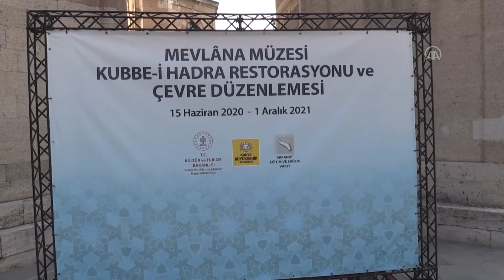Mevlana Müzesi'nin turkuaz kubbesi "100 ton yük"ten kurtarıldı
Türkiye'nin en çok ziyaret edilen müzelerinden Mevlana Müzesi'nin Kubbe-i Hadra'sı, bilinen adıyla Yeşil Kubbesi'nde tarihinin "en kapsamlı" restorasyonu büyük bir titizlikle sürüyor.
Anadolu Selçuklu Sultanı Alaeddin Keykubad tarafından Mevlana Celaleddin-i Rumi'nin babası Sultanü'l-Ulema Bahaeddin Veled'e hediye edilen arazide Mevlana'nın 17 Aralık 1273'te vefat etmesinin ardından türbe yapıldı. Mevlana'nın kabri üzerindeki Kubbe-i Hadra'nın yapımı bir yıl sürdü. 1274'te, dört adet "fil ayağı" denilen kalın sütun üzerine yapılan, içi alçı kabartmalarla süslenen türbenin, dışarıdaki 16 dilimli külahı, turkuaz renkli çinilerle kaplandığı için türbe "Kubbe-i Hadra" (Yeşil Türbe) ismini aldı. Bugünkü şeklini Kanuni Sultan Süleyman döneminde alan Kubbe-i Hadra, 1698, 1798, 1816, 1835, 1912, 1949 ve 1964 yıllarında olmak üzere 7 defa restorasyon geçirdi.
Kubbe-i Hadra'yı süsleyen turkuaz renkli çiniler, haziran ayında başlayan restorasyonun bitimiyle yeniden eski ihtişamıyla hayat bulacak. Konya Kültür ve Turizm Müdürü Abdüssettar Yarar, AA muhabirine, Kubbe-i Hadra'nın dünya kültür tarihinde önemli mekanlardan biri olduğunu vurguladı.
TÜRKİYE'NİN YÜZÜK TAŞI
Yarar, Kubbe-i Hadra'yı Türkiye'nin yüzük taşına benzeterek, "Türkiye'nin en çok ziyaret edilen müzelerinden olan Mevlana Müzesi'nin Kubbe-i Hadrası'nın restorasyonuna çok önem verilmektedir. Gerek Kültür ve Turizm Bakanlığı olsun gerekse bu hizmeti sürdüren vakfın yetkilileri olsun hassasiyetlerini her kademede ortaya koymaktadırlar." diye konuştu.
Kubbe-i Hadra'nın çinilerinin yenilenmesinin uzun zamandır gündemde olduğunu dile getiren Yarar, 1960 yılında yapılan restorasyondan sonra çinilerin artık deforme olduğunu anımsattı.
"2021 ŞEB-İ ARUS ÖNCESİ ÇALIŞMALAR TAMAMLANACAK"
Yarar, ön hazırlık çalışmalarının 3,5 yıl sürdüğünü belirterek, "Konuyu Sayın Bakanımız Mehmet Mehmet Nuri Ersoy Bey'e arz ettik. Onların talimatları doğrultusunda da restorasyon faaliyetleri sürdürülmektedir. 2020 yılının haziran ayının başında faaliyetler başladı. Önümüzdeki yıl, 2021'in Şeb-i Arus'undan önce eylül ayının sonlarında da bitirilmesi planlanmaktadır." ifadesini kullandı.
Kubbe-i Hadra'ya ismini veren yeşil çinilerin indirildiğini anlatan Yarar, Selçuklu döneminde yapılan tuğla kubbeye ulaşıldığını belirtti.
BİNA 100 TONLUK AĞIRLIKTAN SIYRILDI
Tuğla kubbede de restorasyon çalışmalarının gerekli boyutları neyse koruma, bilim kurulu ve röleve müdürlüğünün kontrolünden geçeceğini anlatan Yarar, restorasyonun ince bir işçilik ve titizlikle devam ettiğini aktararak, şöyle devam etti:  "Kubbe-i Hadra'nın çinileri ile altındaki tuğla kubbe arasında yer yer 15 ila 18 santimetre kalınlığında beton ile karşılaşıldı. Bu beton yaklaşık 100 ton, bir başka ifadeyle kubbenin üzerinden binaya ağırlık teşkil eden 100 ton sıyrıldı, yere indirildi. Bu işlem yapılırken müteahhit firma tüm hassasiyeti ortaya koymuştur. Bu 100 tonluk beton yükününün yerine, hangi projeyle yükün azaltılacağına bilim kurulu karar verecek. Yeni yapılacak çini bilim kurulumuz tarafından daha önce 1835'teki restorasyonda kubbenin üzerinde değerlendirilmiş olan çininin renginin aynısı olmasına karar verilmiştir. Şu anda üzerinde 1965'te yapılan çiniler vardı. 1965'teki çiniler söküldü. 1835'teki çinilerin rengiyle aralarında çok küçük farklar olabilir." aa